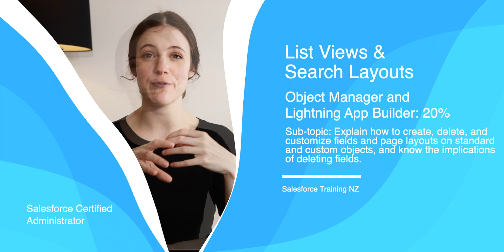List Views & Search Layouts